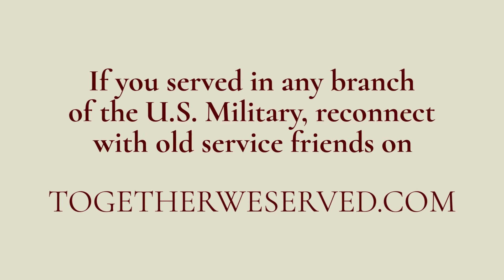TributetoaVeteran - Sp 5 Bruce Thompson US Army 1967-1970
TributetoaVeteran - Together We Served Member, Sp 5 Bruce Thompson US Army 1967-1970